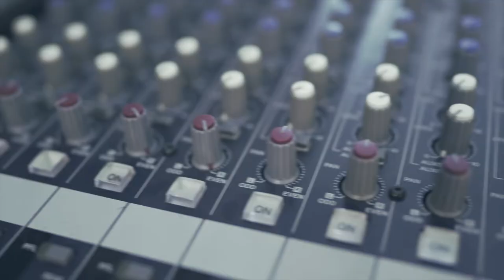SONY Creative Portrait in downtown Cairo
A behind a scene video for a Sony workshop I did of how to take a creative concept and make a realistic photoshoot out of it, so I took the concept of the Lara Croft game and made it to reality.